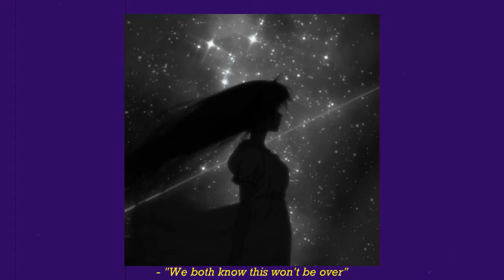Abra Taylor - Blue Light ( Slowed & Reverb )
Lyrics

the shower head’s all rusted over
time again to bring my baby closer
we both know this won’t ever be over
come soothe the burn like you did in october

now i’m dancing in the blue light basking
you know you got it, no questions, no asking
if you want it, you can have it

and i don’t dream, no i can’t sleep
you got me in child’s pose, you got me doing the most
and i’m tired of i told you so’s, you could still hurt me though